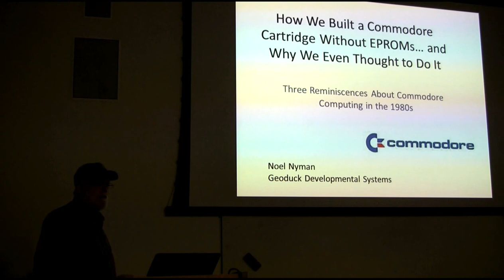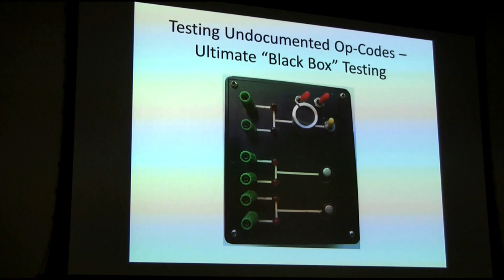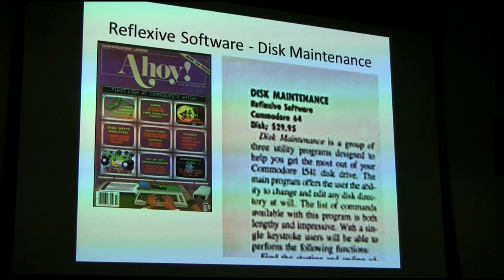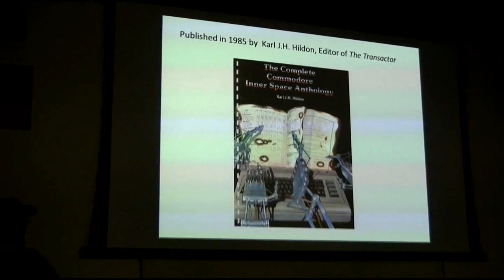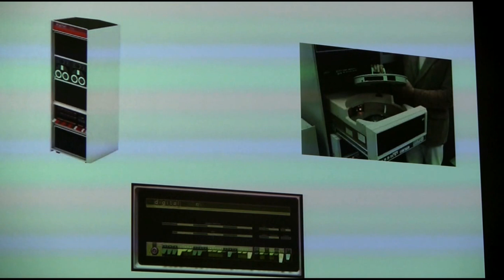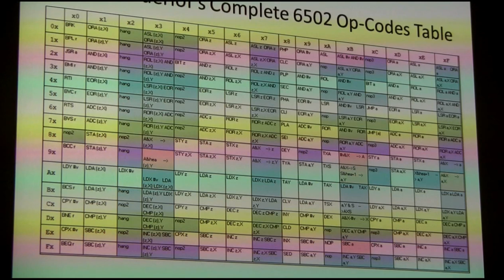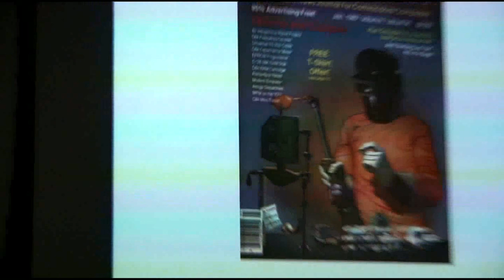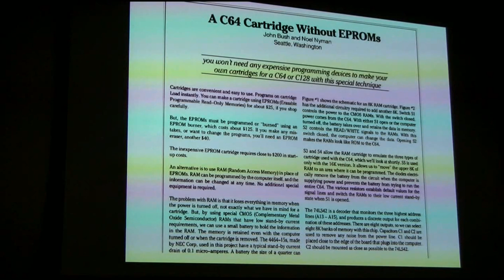Nyman and Opcodes and the Commodore Cartridge w/o EPROMs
Filmed at the Pacific Commodore Expo NW on Sunday, June 11, 2017, in Lab B of Seattle's  Living Computers: Museum + Labs, Noel Nyman speaks about opcode similarities between Commodore 64 and Apple II computers.  He also describes how he built a C64 ram expander without the use of EPROMs. Filmed by Robert Bernardo

See the accompanying brief look around the room at